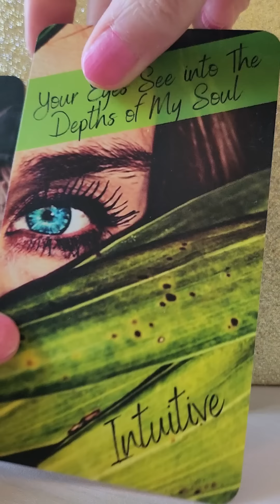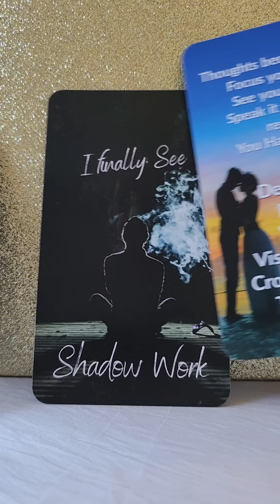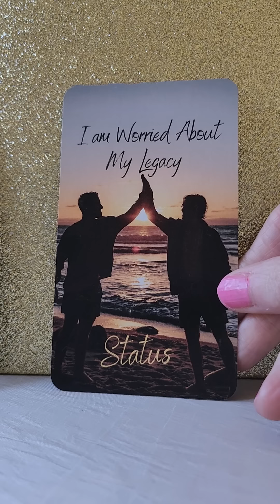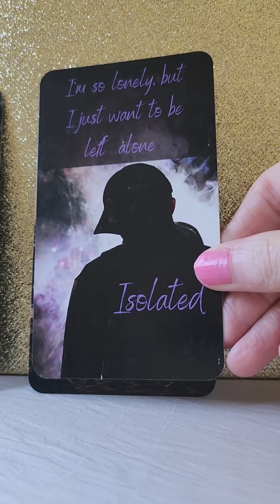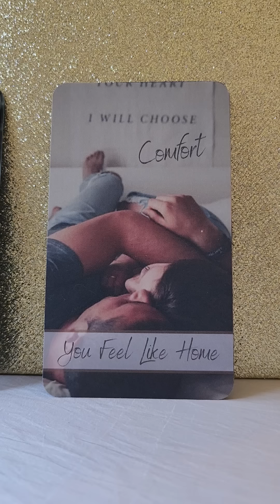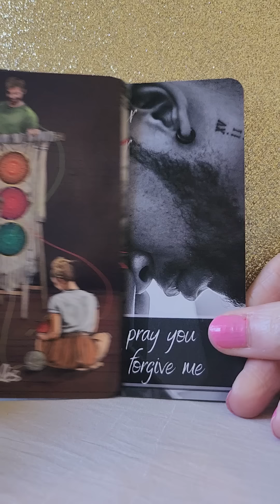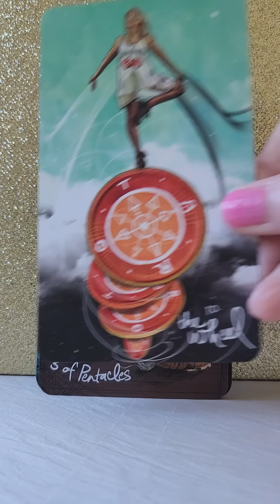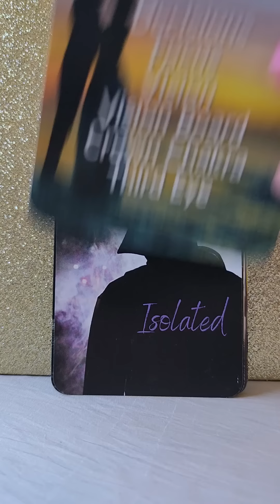You Finally See Why It Had To Hurt Your Heart - Your Daily Love Reading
Twin Flames
Soul Mates
Soul Connections

💛 The Masculines Madness by Bridget Rau
💛 The Lightseers Tarot by Chris-Anne
💛 Twin Flame Guidance Love Oracle by Liz Harrison